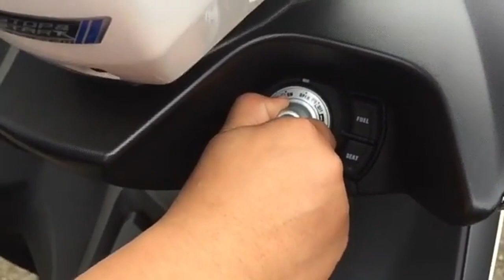Smart Key Yamaha Aerox 155vva Part 1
Monggo di tampung ndan video tutorial penggunaan Smart Key Yamaha Aerox 155vva. Kunci motor canggih banget